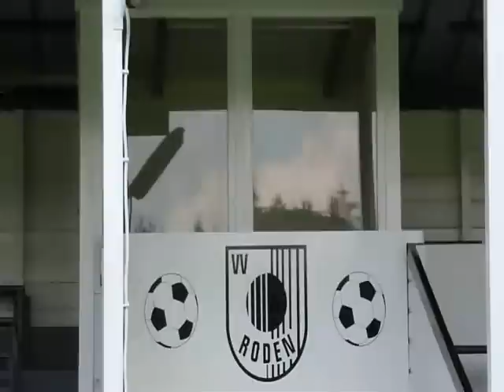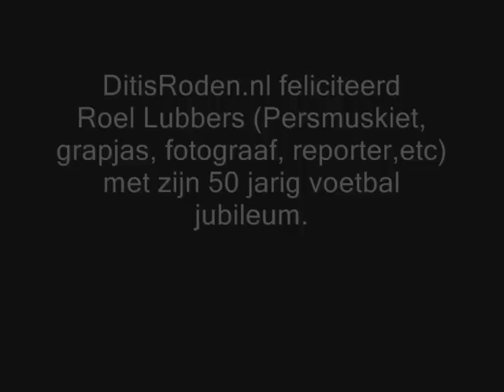Roel Lubbers 50 jarig jubileum